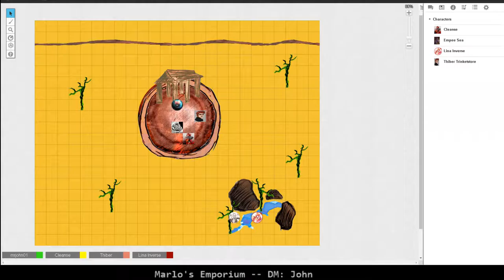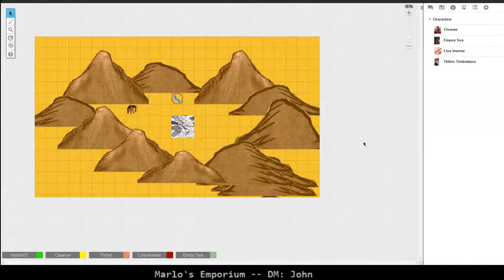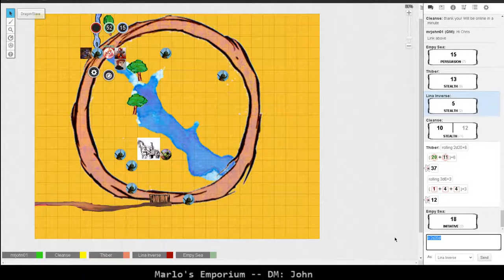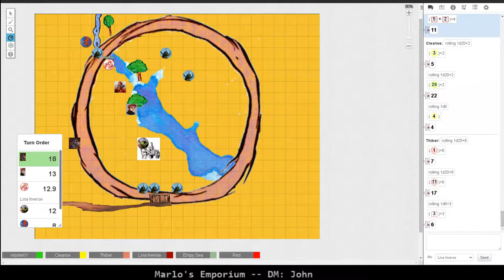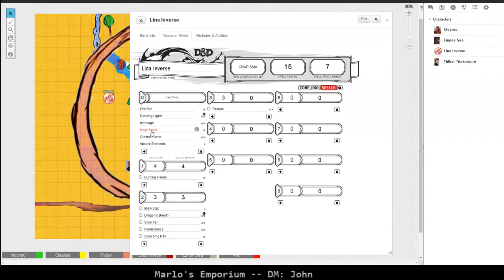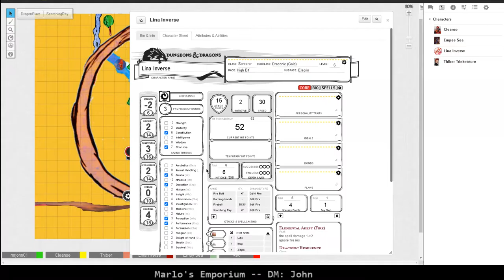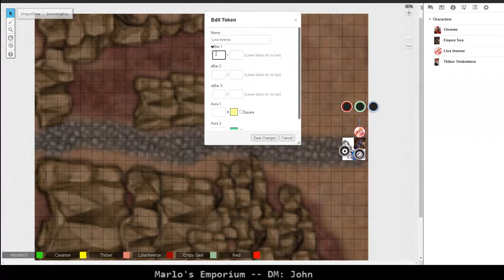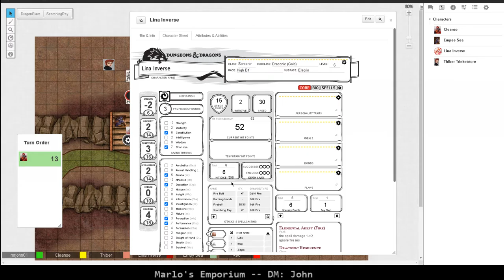Marlo's Emporium 8